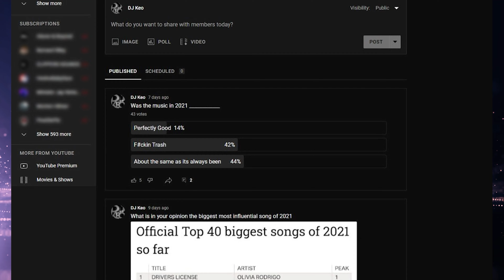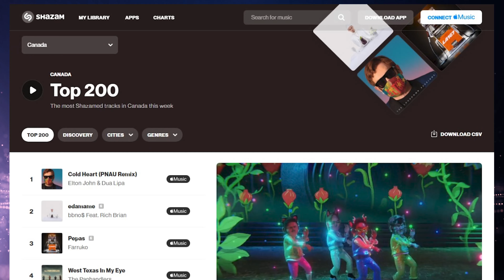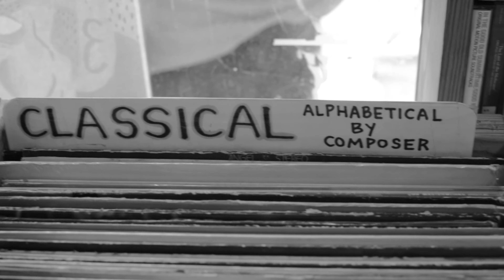Question for DJs how has social media and viral Tik Tok songs changed your dancefloor?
On todays show I discuss my thoughts about social media like Tik Tok and viral videos and the effects it has had on DJs and dancefloors